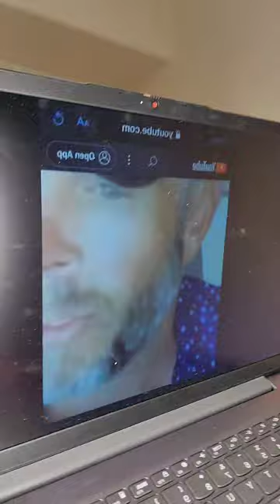Truth Be Told: Vol. 65 February 4, 2024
Tea Time with @JenLuby